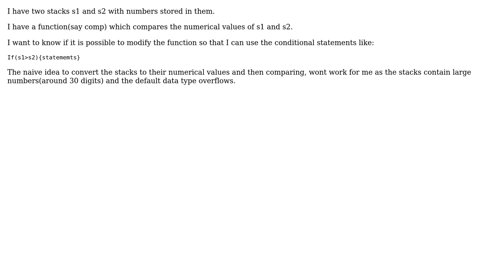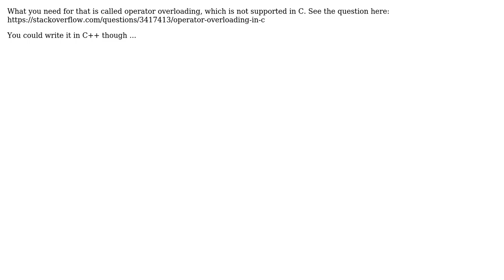Software Engineering: How to create user defined conditional statements in cu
Software Engineering: How to create user defined conditional statements in c?

With thanks & praise to God, and with thanks to the many people who have made this project possible! | Content (except music & images) licensed under CC BY-SA | Music | Images & others | With thanks to user Phani Raj user Gabor Angyal and the Stack Exchange Network Trademarks are property of their respective owners. You are responsible for your own actions.